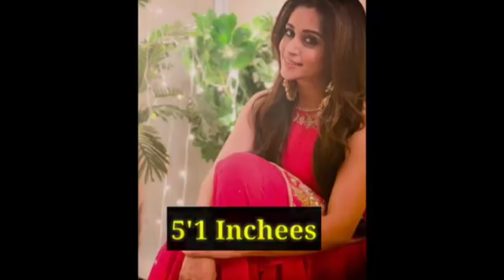Top 10 Shortest Height Indian Television Actress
divyankatripathi, paridhisharma, kritikasengar, DipikaKakar, Alisha panwar, TV Actresses who don’t like to wear short Dress, TV Actress who never wear short dress in real life, tv actress in traditional avatar, tv actress who are simple and beautiful